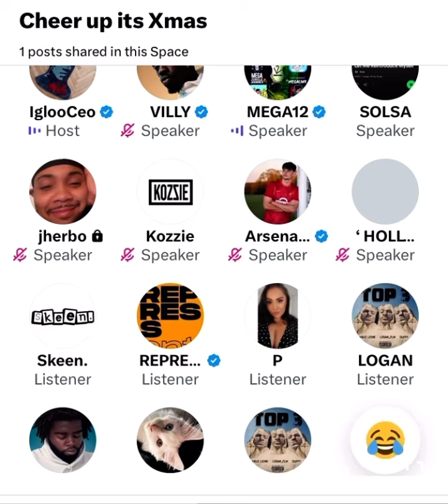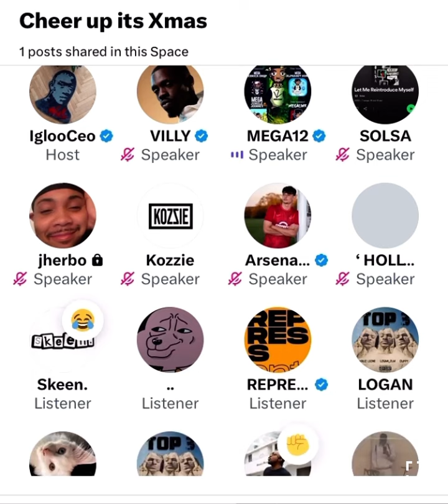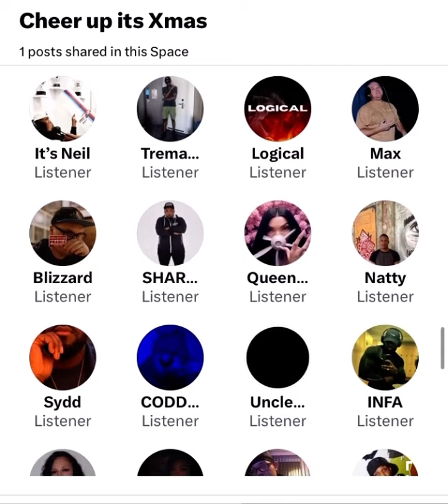WILEY REACTS TO CLASSIC RINSE FM SET “ON CHRISTMAS DAY”. S*CK UR MUM! 😳⚠️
LIKE I EVEN CARE